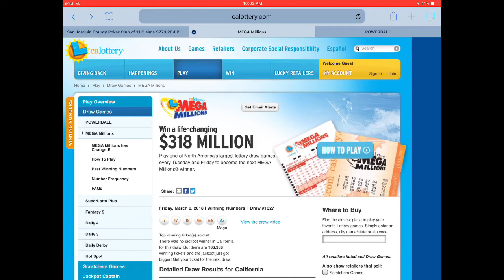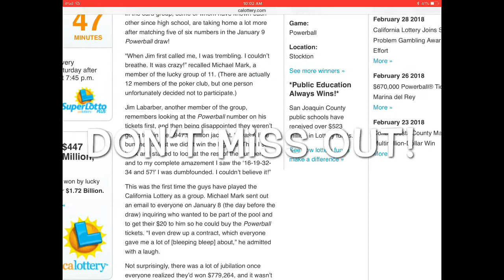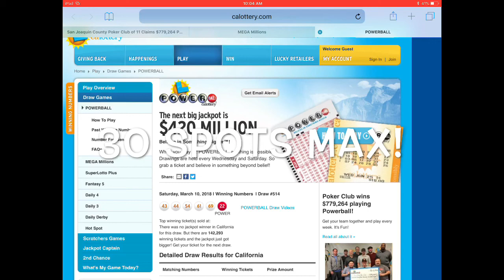*CLOSED* Casting Call Combo! PowerBall and Mega Millions, $420M and $318M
Casting Call Combo! PowerBall and Mega Millions, $420M and $318M

$20 each, 30 spots maximum. Cut-off Monday 10pm PST. Tuesday I get our history making picks! PayPal serves as an electronic receipt- binding us together as a group.

1 Dede Winter 👌🏼
2 Kpr 👌🏼
3 sportytee 👌🏼
4 Rick A 👌🏼
5 Kelly Marie
6 Richard L
7 Chris B 👌🏼
8 Bert M 👌🏼
9 Eddy 👌🏼
10 Keith
11 Winning Scratcher
12 Joel H 👌🏼
13 Mac Keating
14 Marci S 👌🏼
15 JJwantstowin 👌🏼 $
16 Adrian O 👌🏼
17 Wallace G 👌🏼
18 Fernando
19 Candy B
20 Brandi L 👌🏼
21 Samantha L 👌🏼
22 Mrs Florida Scratcher
23 Lavina A 👌🏼
24 Miguel L 👌🏼
25 Trina A 👌🏼
26 Reginald 👌🏼
27 Miss Player 👌🏼
28 Scratcher Heaven 💥

🙏 for your generous channel support! 👌🏼